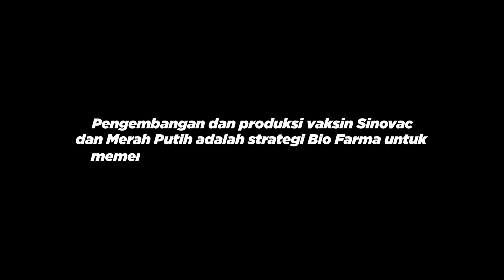Bio Farma Ditugaskan Negara untuk Mengembangkan dan Memproduksi Vaksin Covid 19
Bio Farma mengemban tugas dari negara untuk menyediakan vaksin COVID-19 bagi seluruh rakyat Indonesia. Berbagai strategi dilakukan untuk memenuhi kebutuhan vaksin, salah satunya melalui kerja sama dengan produsen vaksin Sinovac. Hal ini diungkapkan oleh dr. Mahsun Muhammadi, Kepala Divisi Ritel dan Pelayanan PT Bio Farma, pada diskusi program Dialog Produktif Selasa Utama (8/06) .

“Jadi Bio Farma mendapat tugas dari negara untuk bagaimana menyediakan vaksin COVID-19 kepada seluruh rakyat Indonesia. Ada beberapa strategi yang kita ambil dengan situasi kondisi seperti ini agar tujuan negara kita dalam menyiapkan vaksin bagi rakyat kita bisa terpenuhi dengan baik, dengan cepat, aman dan berkualitas. Pada strategi jangka pendek kita impor produk jadi.  Kita ingat di awal Januari kita impor Corona Vac atau Vaksin Sinovac yang sudah jadi. Ini kita peruntukan bagi tenaga medis yang memang sehari-hari merawat dan punya resiko tinggi kontak dengan pasien-pasien COVID-19.”

“Strategi jangka menengah dan panjangnya bagaimana kita sebagai bangsa ini mampu melakukan proses produksi dari awal sampai akhir. Dari ujung sampai ujung. Seluruhnya ini kapabilitas negara kita. Tentunya Bio Farma sendiri tidak sanggup. Tapi jika bergotong royong, bersinegrgi dengan berbagai negara, Lembaga Biologi Molekuler Eijkman, dengan berbagai Perguruan Tinggi, ini jadi inisiatif kita untuk mengembangkan vaksin Merah Putih yang kita harapkan menjadi vaksin yang betul-betul 100 persen dari Bangsa Indonesia.